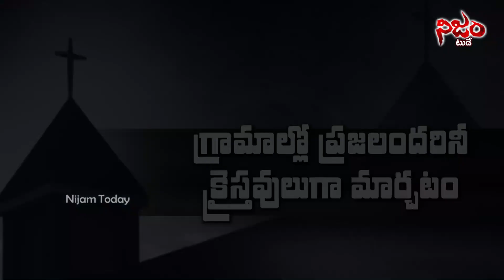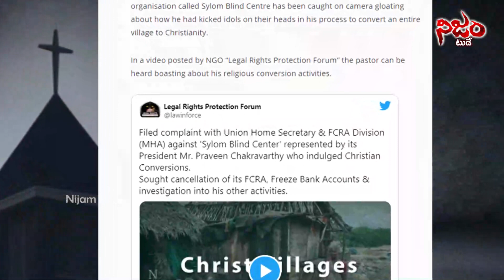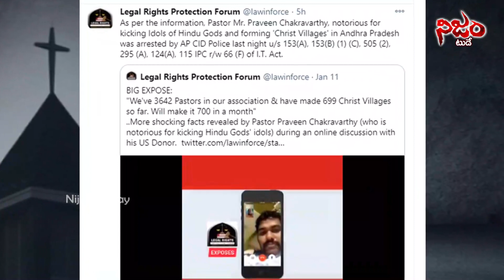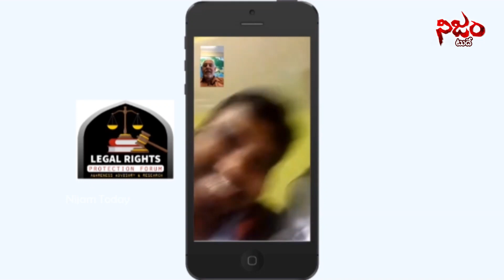విగ్ర‌హాల విధ్వంసం కేసులో పాస్ట‌ర్ ప్ర‌వీణ్ అరెస్టు..! II Nijam Today